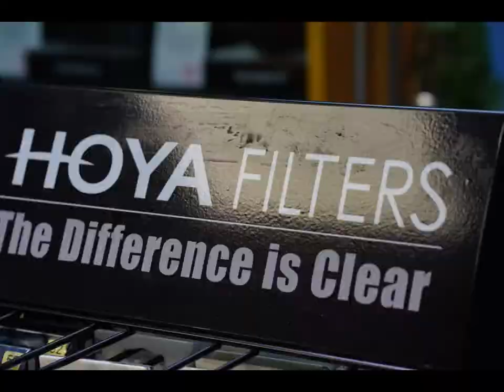b roll 43 - 2020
a short video comprised of camera images I'm yet to do anything with.

Sony a7ii with various lenses.